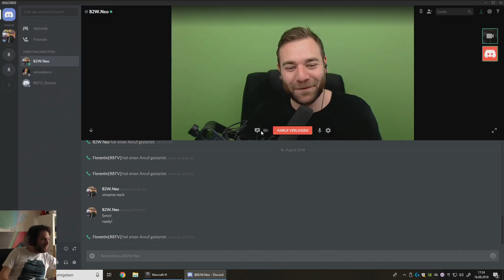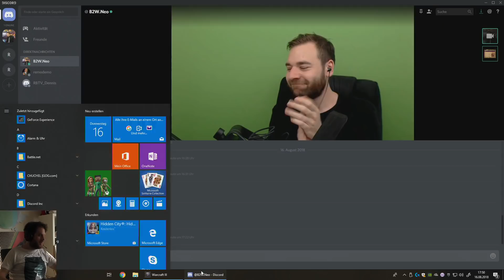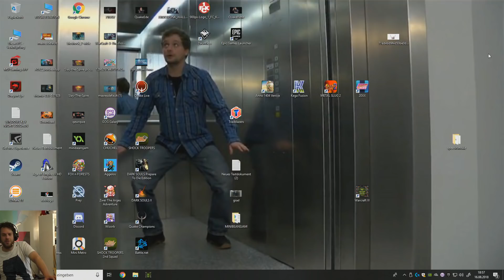Warcraft 3: The Frozen Throne mit Florentin & Back 2 Warcraft #10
►Hol dir Warcraft 3 bei Amazon

Unsere Gamingarea ist ausgestattet von Agando. Ihr braucht auch einen neuen PC? Dann checkt aus!